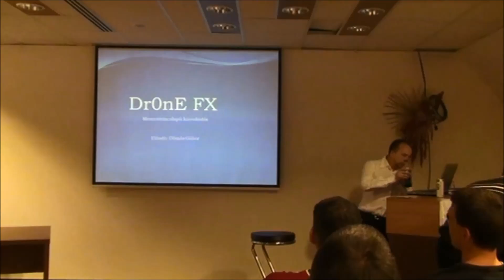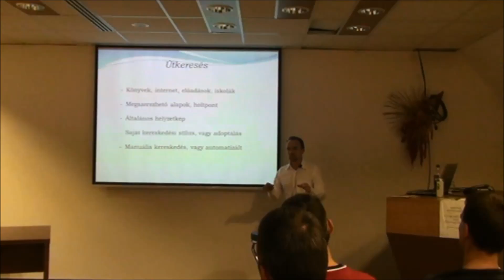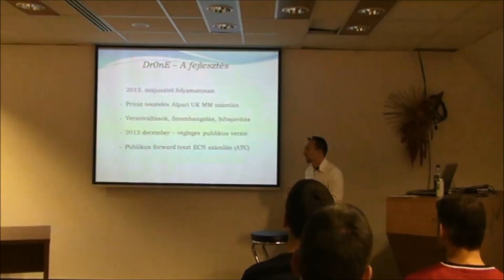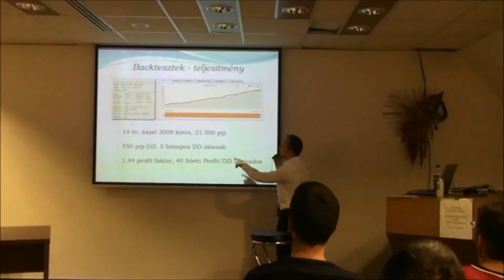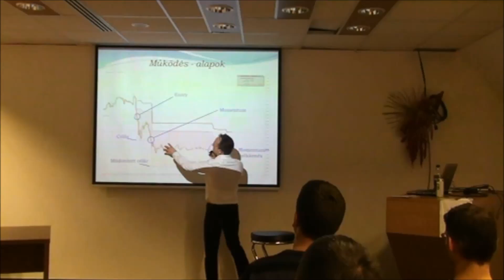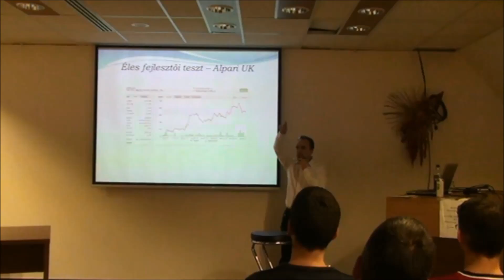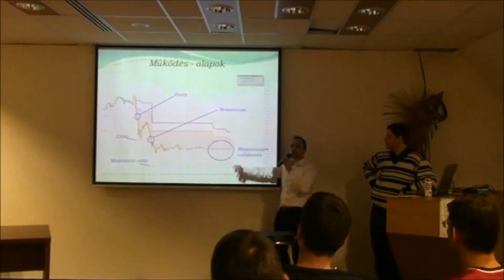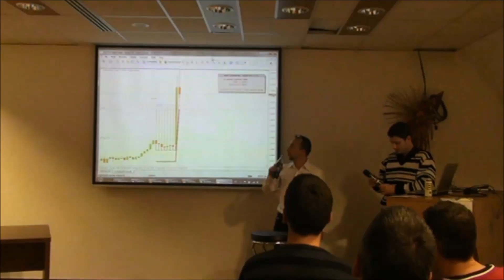Dömös Gábor előadása a DrOneFx projektről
Gábor a DroneFX projektet és a benne rejlő lehetőségeket mutatja be előadásában.